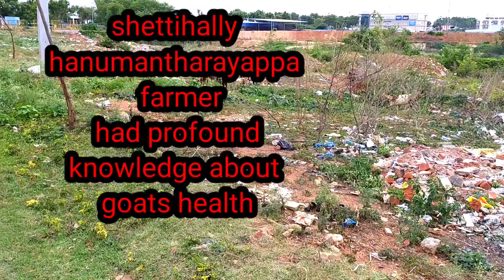shettihally farmer hanumantharayappa had profound knowledge about goats health